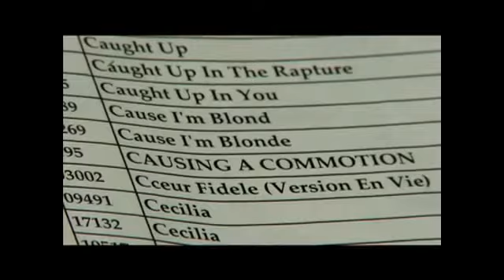Tammy Karatchuk - Reporter Stand-up Demo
The stories I reported and produced while on a ten-month term with Shaw TV Edmonton (October 2011-August 2012)

News, sports, humour, health and wellness
Courtesy: ShawTVEdmonton